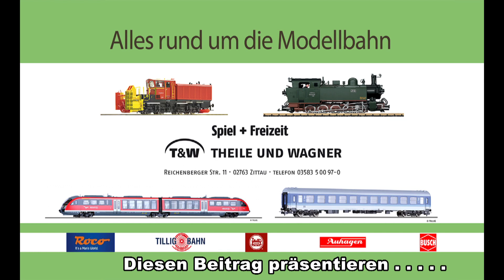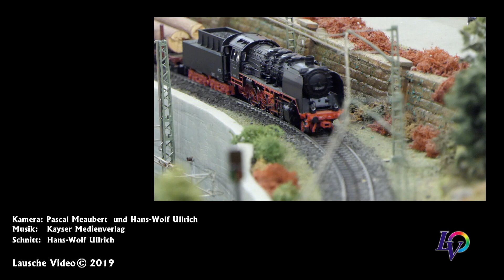Modellbahn Oderwitz e.V.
Eine Modellbahn mit vielen Zugbewegungen. Viele Details und interessante Streckenabschnitte lassen keine langweile Aufkommen. Die Öffnungszeiten entnehmen Sie bitte auf der Internetseite der Betreiber.